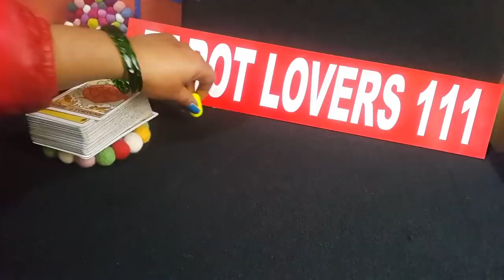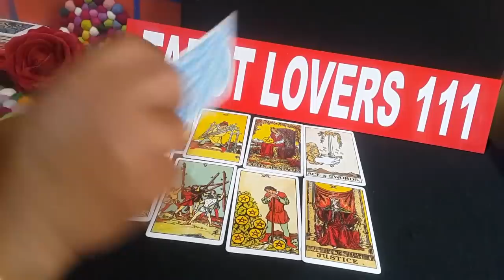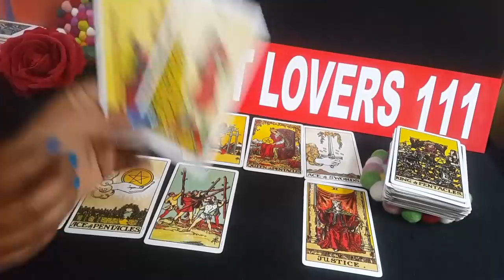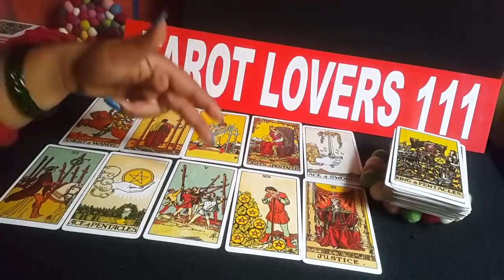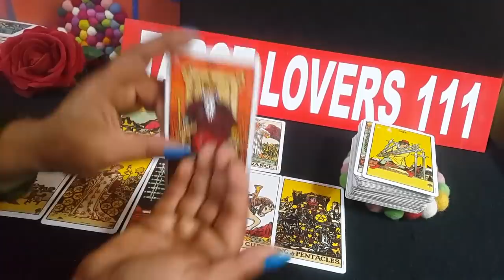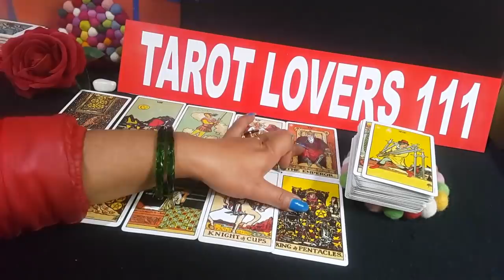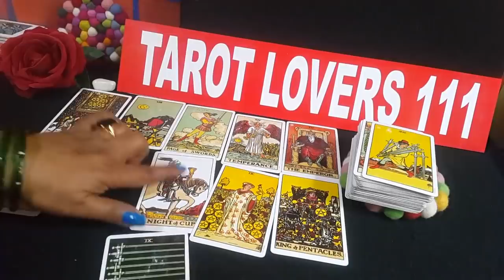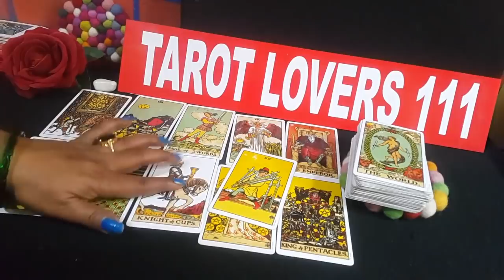💕क्या आप के पार्टनर आप के बिना खुश है- TAROT CARD READING IN HINDI-HINDI TAROT CARD-TAROT LOVERS111💕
I DONT DO PERSONAL READING..

TIME STAMPS

PILE 1: 1:51
PILE 2: 20:02